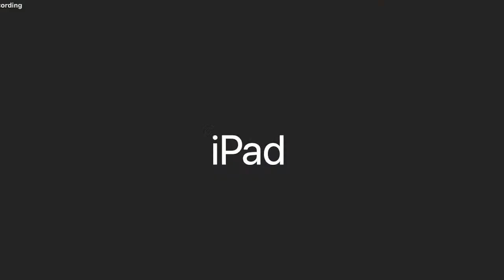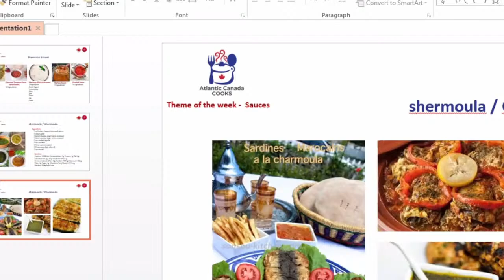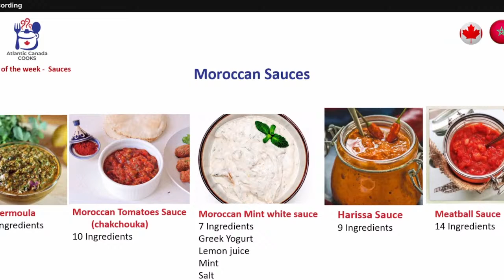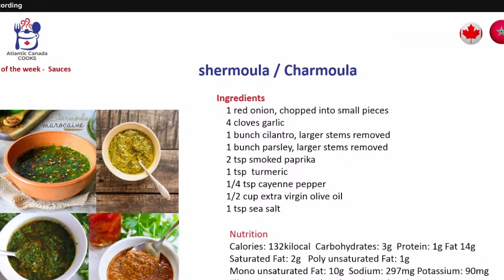Sauces By : Atlantic Canada Cooks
Join us each Sunday 9am ADT for a tour of food and culture across Atlantic Canada.

AC Cooking Club is Hosted by Michelle Alcorn from her kitchen in Albert County NB to kitchens across the world.
Explore recipes each week, and create food memories as you celebrate old ones.

From our kitchens to yours .